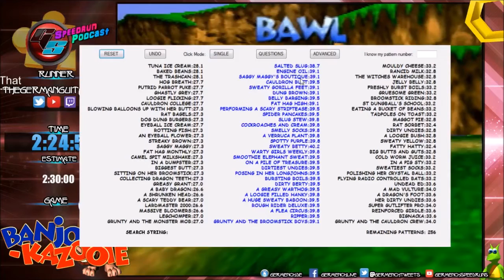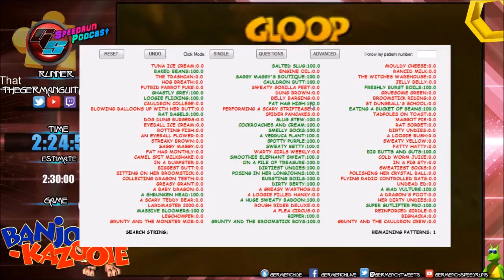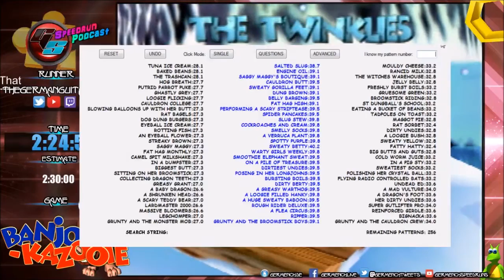[GER] Speedrun Podcast: Banjo-Kazooie 100%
Speedrun Podcast: Banjo-Kazooie 100% by TGGD (ThatGermanGuitarDude)

Published and presented by Germench - your german Speedrun Community.